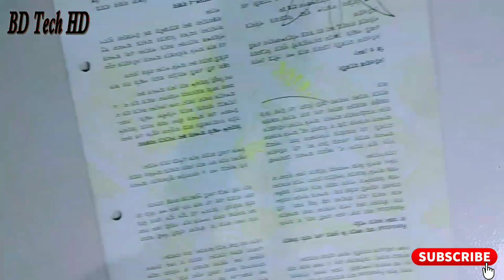How to make Stencil paper | BD Tech HD.